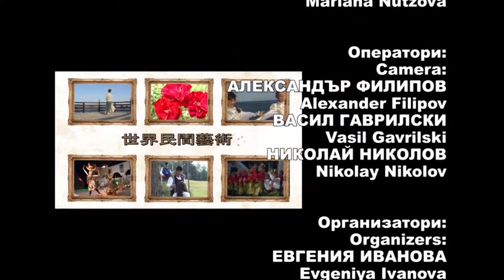World Folklore Arts 279 HD (October 2018)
World Folklore Arts / Световно фолклорно изкуство 279 HD (октомври 2018) week TV show/седмично предаване TV Eurofolk

1. “Вишня“ - Фолкгрупа "Девчета" към Организация "Русская культура" - гр. Братислава, Словакия
2. "Я на печка" - Фолкгрупа "Девчета" към Организация "Русская культура" - гр. Братислава, Словакия
3. "Пазарджишка копаница" - ДЮТС "Чавдар" към НЧ "Отец Паисий 1927" - с. Ивайло, общ. Пазарджик
4. "Овчар вика от планината" - Мъжка певческа група и към НЧ "Дочо Михайлов - 1906" - с. Бабук, общ. Силистра
5. "Стойне, Стойне" - Мъжка певческа група и към НЧ "Дочо Михайлов - 1906" - с. Бабук, общ. Силистра
6. "Gunie Sniyzek" - Ансамбъл "Zaspół Goralski Harnasie" към Полска асоциация на високопланинците - гр. Мисисуга, Канада
7. "Greeting Spiring" - Ансамбъл "Zaspół Goralski Harnasie" към Полска асоциация на високопланинците - гр. Мисисуга, Канада
8. "Игри от Пирина" - Младежки танцов състав при Представителен фолклорен ансамбъл "Родолюбие" - Кюстендил - гр. Кюстендил

1. “Vishnya“ - Folklore gorupa "Devcheta" at  "Russkaya kulytura" Organization - Bratislava, Slovakia
2. "Ya na pechka" - Folklore gorupa "Devcheta" at  "Russkaya kulytura" Organization - Bratislava, Slovakia
3. "Pazardzhishka kopanitsa" - DYUTS "Chavdar" at "Otets Paisiy 1927" Community center -  Ivaylo village, Pazardzhik  village, Bulgaria
4. "Ovchar vika ot planinata" - Male vocal grup at "Docho Mihaylov - 1906" Community center - Babuk village, Silistra Municipality, Bulgaria
5. "Stoyne, Stoyne" - Male vocal grup at "Docho Mihaylov - 1906" Community center - Babuk village, Silistra Municipality, Bulgaria
6. "Gunie Sniyzek" - Ensemble "Zaspół Goralski Harnasie" at Polish Highlands Association - Misisuga, Kanada
7. "Greeting Spiring" - Ensemble "Zaspół Goralski Harnasie" at Polish Highlands Association - Misisuga, Kanada
8. "Igri ot Pirina" - Youth dance ensemble at Representative folklore ensemble "Rodolyubie" - Kyustendil - Kyustendil, Bulgaria